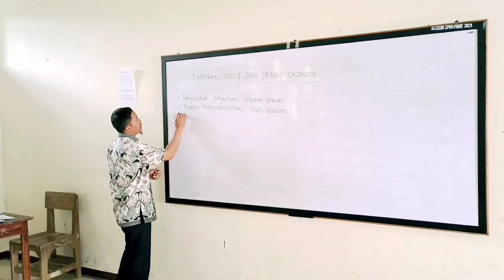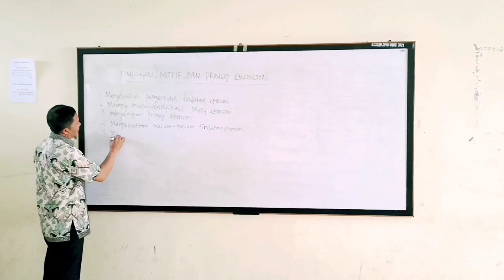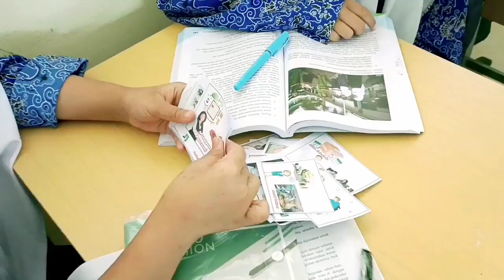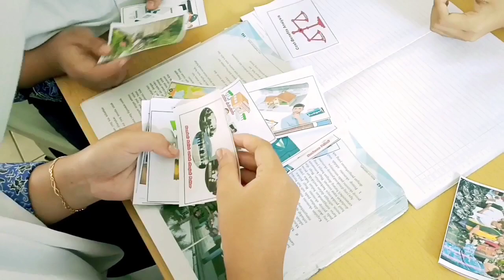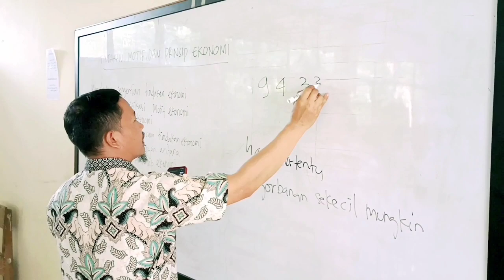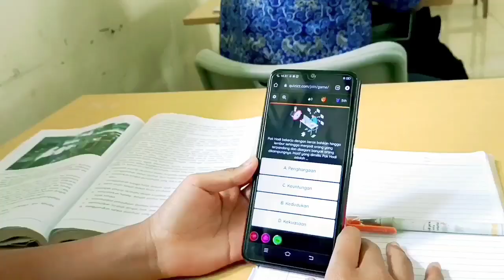Ruang Dunia | Tindakan, Motif, dan Prinsip Ekonomi dengan Penerapan Computation Thinking (CT)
Channel Pendidikan dan Olahraga | Pembelajaran di kelas 7.C dengan materi Tindakan, Motif, dan Prinsip Ekonomi dengan Penerapan Computation Thinking (CT)